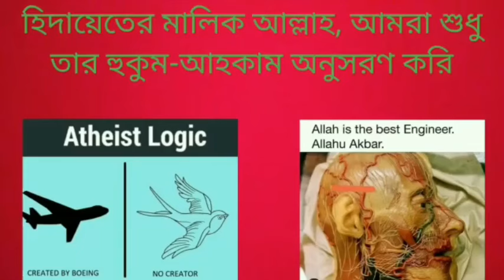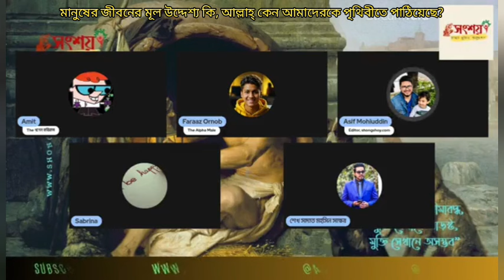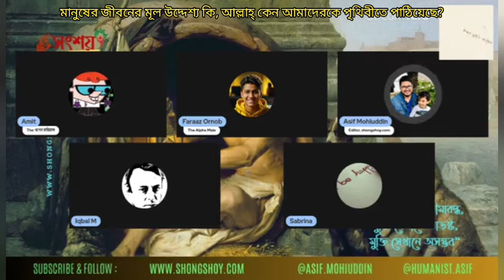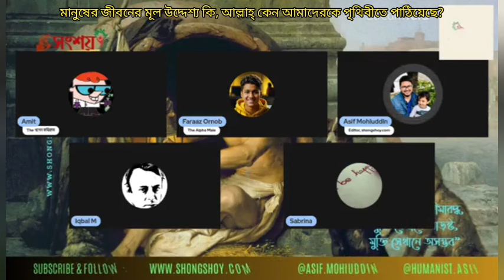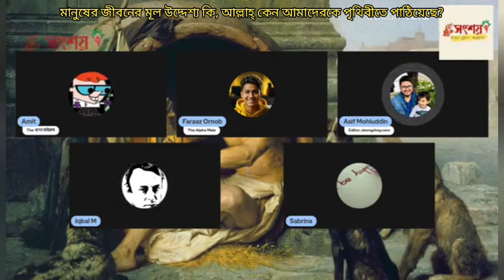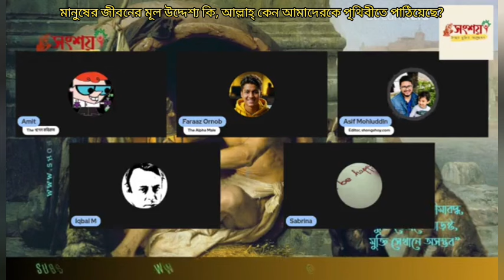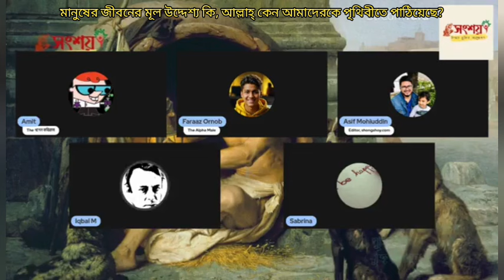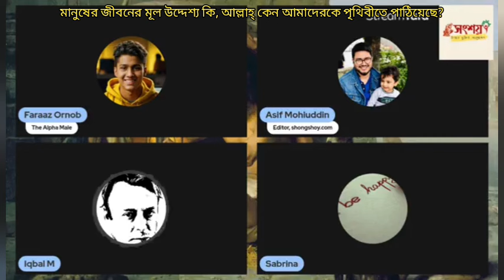মানুষের জীবনের উদ্দেশ্য কি, কেন আল্লাহ্ আমাদেরকে পৃথিবীতে পাঠিয়েছে?